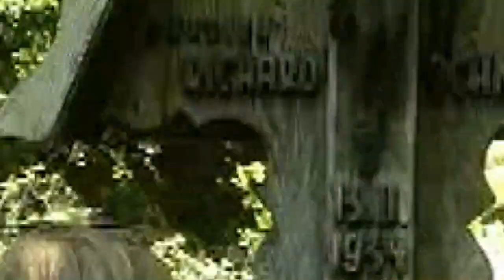2023 Przewodnik : Terapeutyczne kąpiele leśne i wodne przy Borovym Potoku.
Z cyklu " Na upały strumyk i skały " -  okolice Kouty nad Desną i Borovy Wodospad. Zanurzcie się w zielone, leśne tunele i skorzystajcie z powietrznego SPA, a przy Borovym Wodospadzie poznacie lecznice właściwości górskich potoków. Niech moc będzie z Wami.